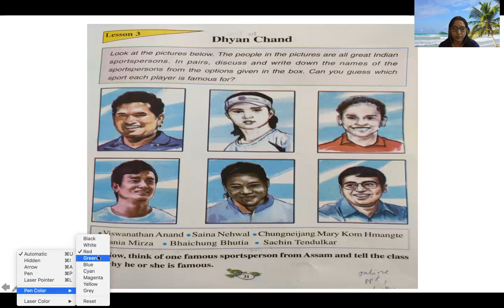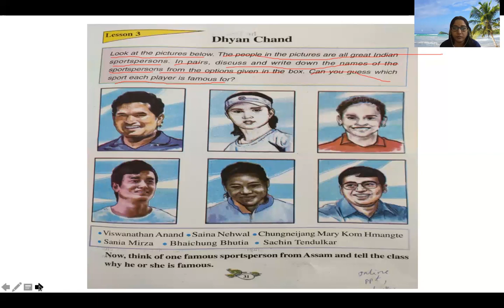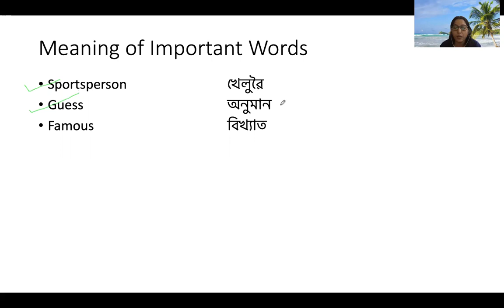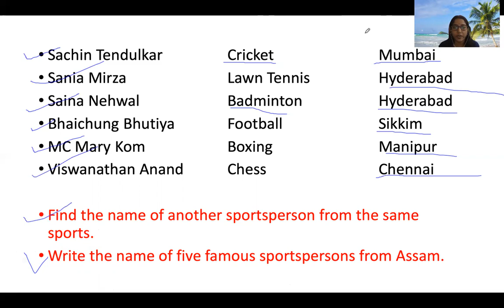18 May 2021